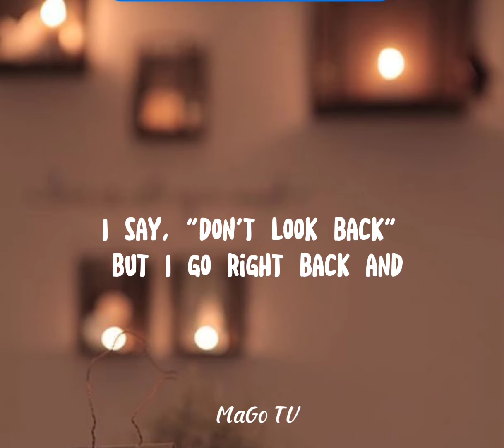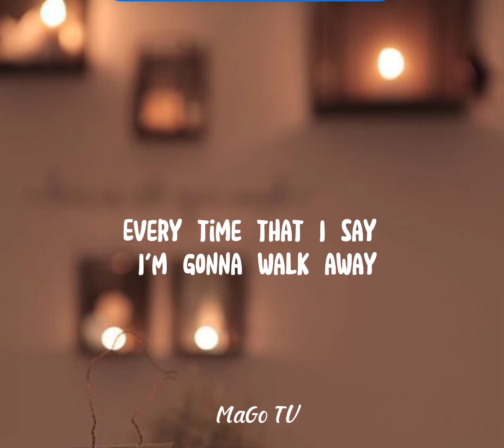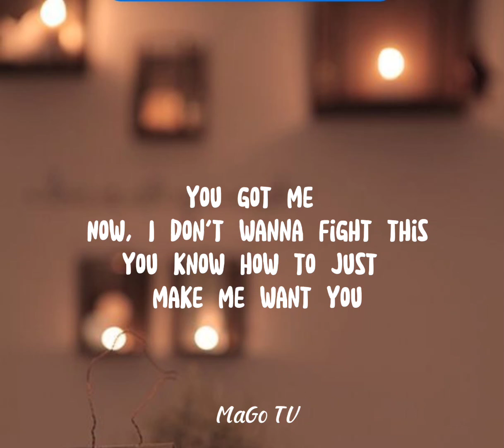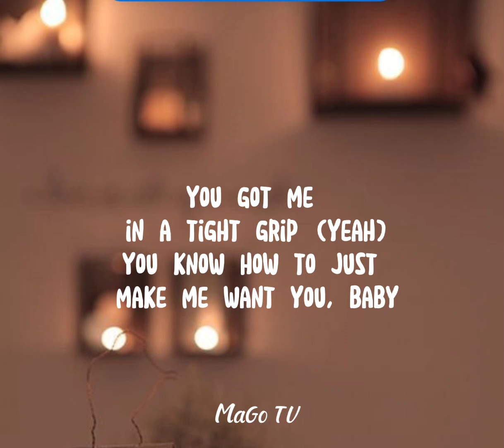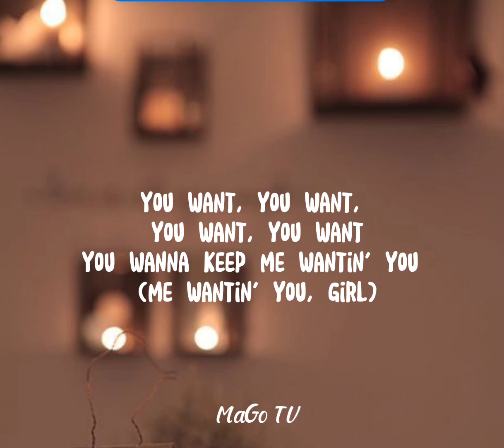LIGHT SWITCH | Charlie Puth [Lyrics]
Lyrics
"Light Switch"
Song by Charlie Puth

Yeah

Why you callin' at 11:30

When you leave, and then you leave me stressin' (me stressin')

C'mon and show me how you do (you do)

Source: Musixmatch
Songwriters: Jacob Kasher / Charlie Puth / Jake Torrey